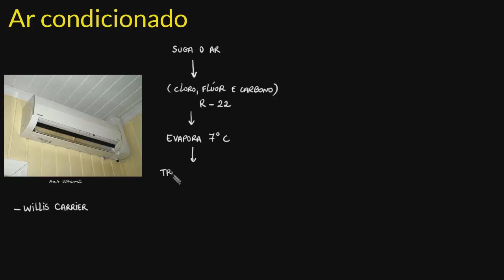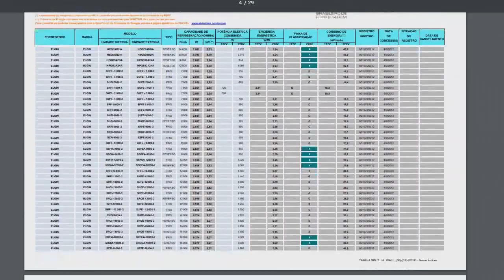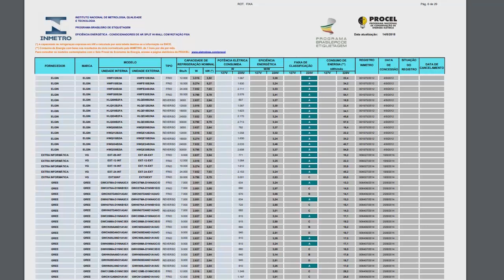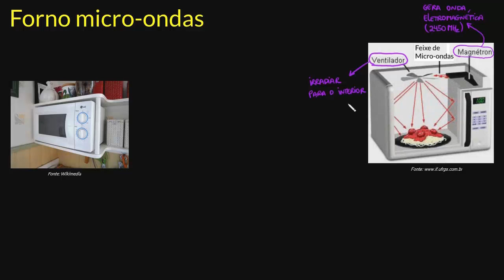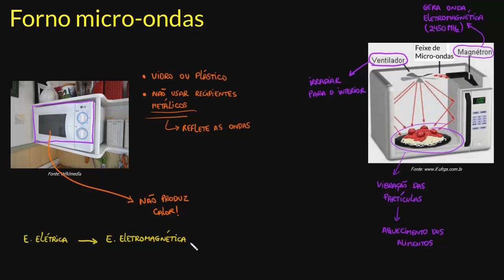Transformações de energia no ar condicionado e no microondas | Parte II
Esta vídeoaula é uma continuação do conteúdo em que abordamos as transformações de energia que ocorrem no ar condicionado e no forno de microondas.